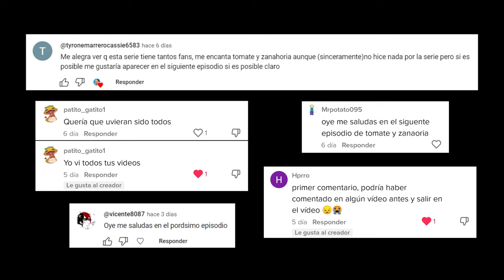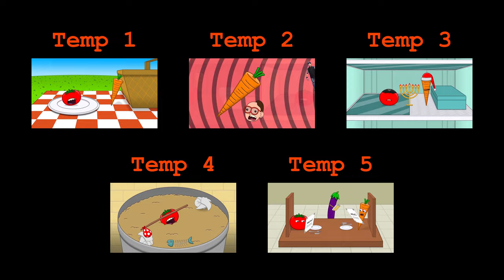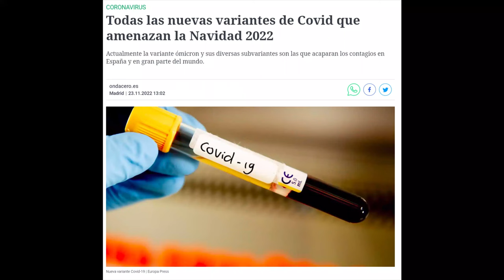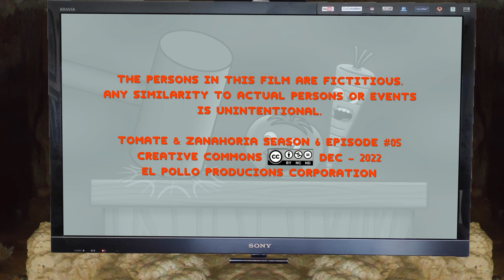Tomate & Zanahoria: EL JUICIO FINAL - Parte 5: ¡ERA UNA TRAMPA!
Hoy en el Juicio se revela algo impactante que lo cambiará todo...

Tomate & Zanahoria - Temporada 6 Episodio #5: "EL JUICIO FINAL, Parte 5: ¡ERA UNA TRAMPA!" (próximos episodios en edición)